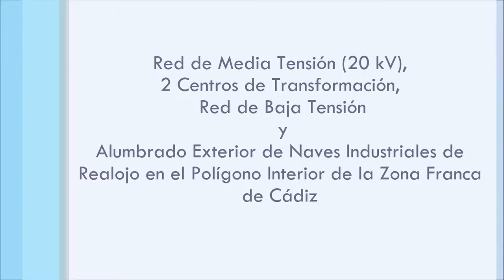Edificio europa. 3D. Animación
Este vídeo muestra una selección de imagenes y animaciones para dar cuenta del entorno y dar una muestra de la luz que necesita para dependencias interiores así como el alumbrado exterior. Realizado por encargo para un proyecto final de carrera de ingeniería.